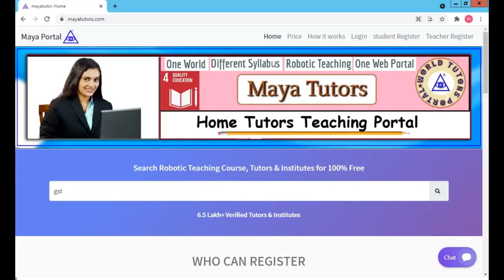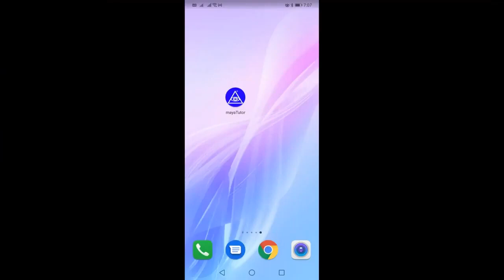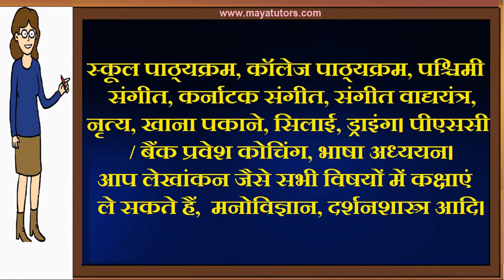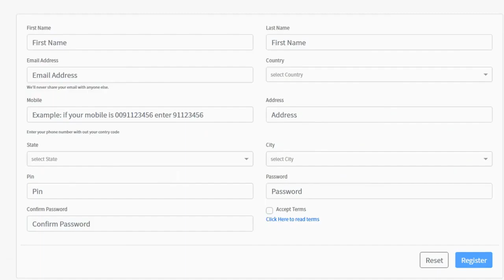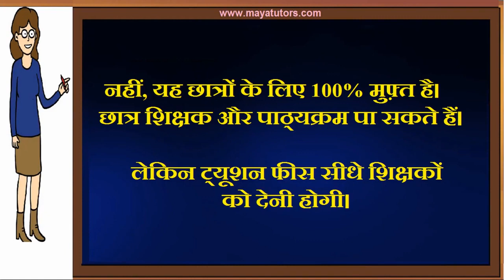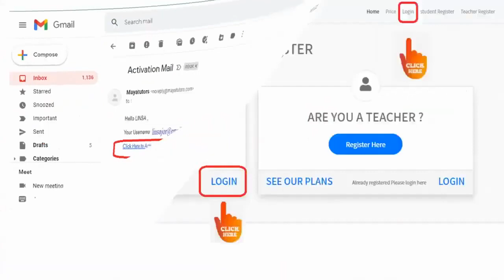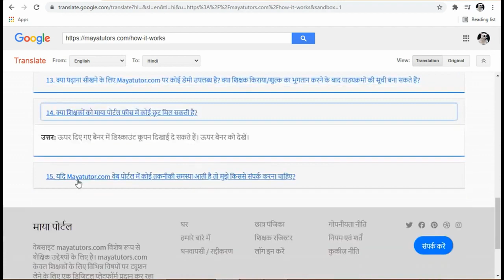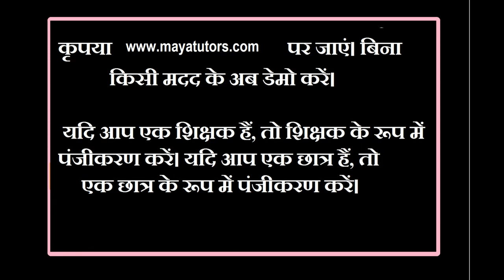MAYA TUTORS , Online Online Classes , Online Teaching Courses Lucknow